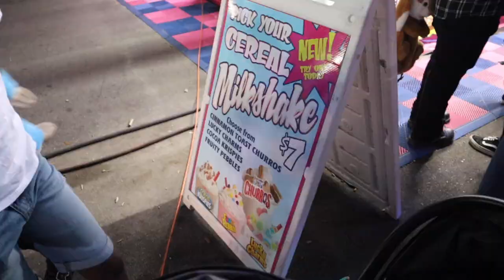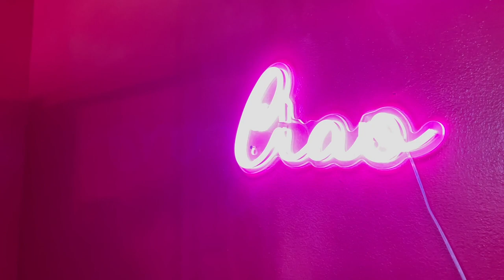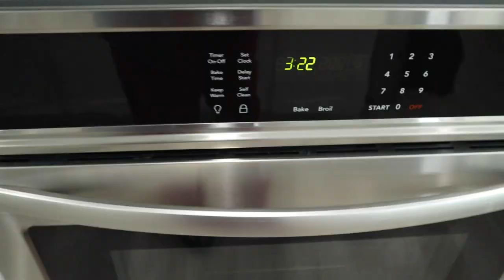WEEKLY VLOG | Sunday FUNDAY + CARNIVAL Fun + First YONI STEAM +Cook w/ Me for Father’s Day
Hey hey ,

This weeklys vlog shows me having a Sunday Funday because my sister came in town ! 👭🏾 , we took the kids to our local carnival , I had my first yoni steam , and celebrated Father’s Day ! I hope you enjoy 😉💗

Xoxo

💗 Always Remember ... “ If you change your mindset , you can change your life . I promise you “ 😉

💗💗 Let’s be IG Friends ! @AllThingsYvette